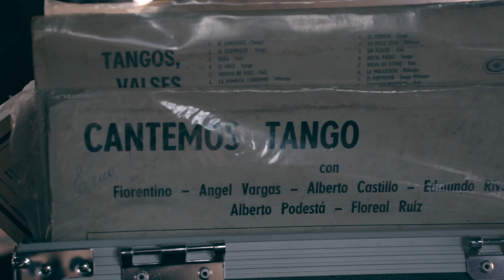TORMENTA MARATÓN DE TANGO KIROV 2022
Крошечная видюшка на память о прекрасном времени в апреле 2022 года в Кирове.